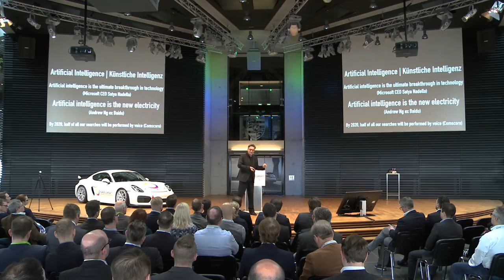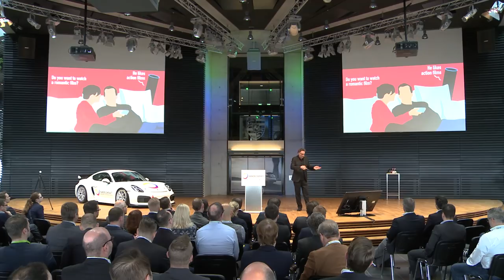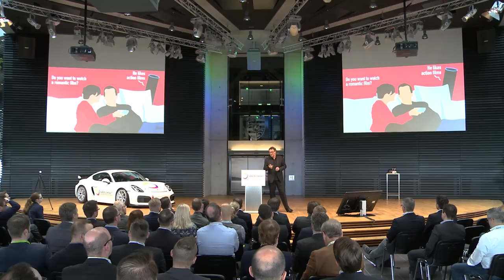Futurist Keynote Speaker Gerd Leonhard bei Handelskraft Leipzig 2017: Die Zukunft 2025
This video is in GERMAN language, covering the opportunities and challenges of digital transformation in the next 5 years, focussed on retail and ecommerce. Read more about this event and download the complete slidedeck Thanks to DotSource and Handelskraft 2017 for making this recording available. And no, that's not my own car next to me:) More about the event

Gerd Leonhard Futurist, Humanist, Author / Keynote Speaker
CEO of The Futures Agency
Zürich / Switzerland

About my new book: are you ready for the greatest changes in recent human history? Futurism meets humanism in Gerd Leonhard’s ground-breaking new work of critical observation, discussing the multiple Megashifts that will radically alter not just our society and economy but our values and our biology. Wherever you stand on the scale between technomania and nostalgia for a lost world, this is a book to challenge, provoke, warn and inspire.